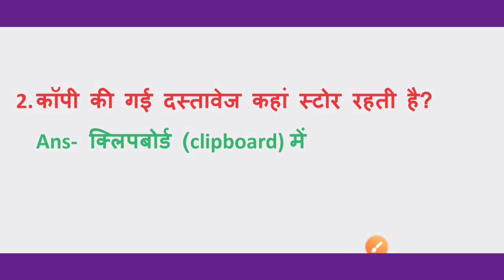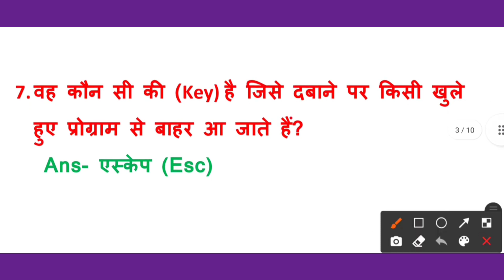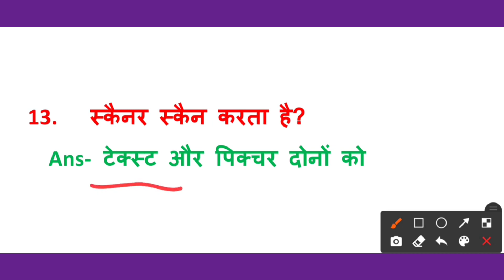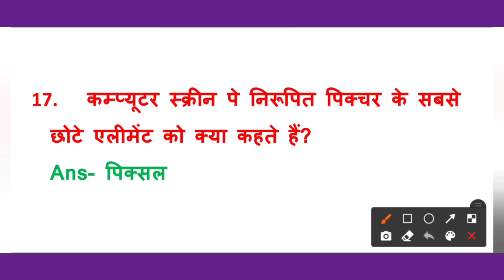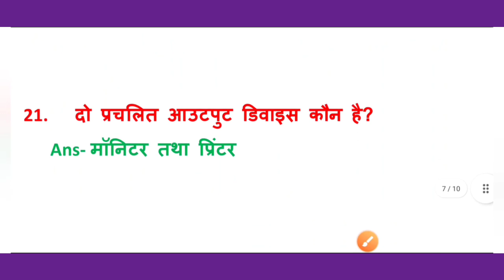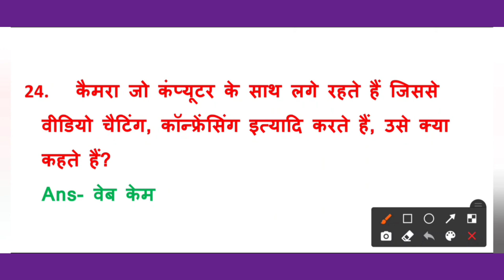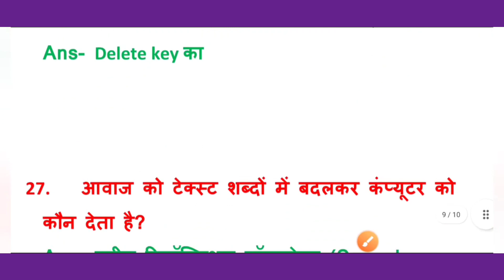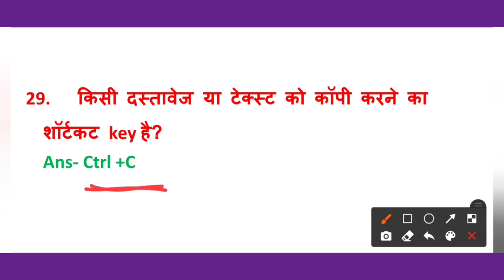KVS Vacancy 2022। Computer questions। KVS JSA। Stenographer। ASO। SSA। KVS Non Teaching ।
KVS Vacancy 2022। Computer Class आज से शुरू। KVS JSA। Stenographer। ASO। SSA। KVS Non Teaching ।
Computer class
computer class for kvs exam
kvs jsa computer preparation
best computer questions
KVS non teaching staff preparation strategy
kvs gk gs class
kvs gk class 2022
gk gs class
general awareness class
kvs preparation strategy
kvs jsa preparation strategy
kvs jsa preparation strategy 2022
kvs jsa में selection पक्का
kvs non teaching vacancy apply online start
kvs jsa
kvs ldc
kvs ldc recruitment 2022
kvs non teaching eligibility
kvs non teaching syllabus
kvs steno syllabus
kvs jsa typing test
kvs ldc syllabus
kvs librarian syllabus 2022
kvs librarian vacancy 2022
kvs non teaching
kvs non teaching vacancy 2022
kvs steno vacancy 2022
kvs stenographer salary
kvs tgt syllabus 2022
aso syllabus
kvs non teaching staff recruitment 2022
kvs aso salary and promotion
kvs ldc eligibility
kvs ldc syllabus 2022
kvs librarian notification 2022
kvs recruitment 2022 prt syllabus
kvs recruitment 2022 stenographer
kvs recruitment non teaching 2022
kvs selection process 2022
kvs syllabus
kvs syllabus 2022 prt
kvs vacancy 2022 notification non teaching
nvs jsa typing test
nvs jsa
aso in kvs
aso in kvs job profile
assistant section officer in kvs
assistant section officer in kvs eligibility
assistant section officer in kvs syllabus
best book for kvs librarian
ccs cca rules
dsssb syllabus 2022
kendriya vidyalaya
kendriya vidyalaya ldc vacancy 2022
kendriya vidyalaya non teaching recruitment
kendriya vidyalaya vacancy 2022 non teaching
kvs
kvs syllabus
kvs aso
kvs 2022 syllabus
kvs aso
kvs aso recruitment 2022
kvs negative marking or not
kvs negative marking 2022
kvs criteria
kvs detailed notification
kvs full notification in Hindi
kvs jsa eligibility
kvs junior secretariat assistant job profile
kvs ka syllabus kya hai
kvs ldc cut off
kvs ldc exam pattern
kvs ldc new vacancy 2022
kvs ldc previous year cutoff
kvs librarian exam syllabus 2022
kvs recruitment 2022
kvs official syllabus
kvs official notification out
kvs non teaching staff notification 2022
kvs non teaching staff vacancy 2022
kvs jsa recruitment 2022
kvs teaching recruitment 2022
kvs jsa syllabus
kvs syllabus details
kvs jsa selection process
kvs preparation strategy
kvs jsa syllabus out
kvs 2022
kvs vacancy
kvs ssa selection process
kvs recruitment
KVS notification 2022
kvs teaching staff recruitment 2022
kvs jsa syllabus
kvs jsa vacancy 2022
kvs ldc vacancy 2022
kvs jsa eligibility criteria
kvs jsa
kendriya vidyalaya samiti vacancy 2022
kvs notification
kvs 2022
kvs jsa syllabus
kvs ssa syllabus
kvs aso syllabus
kvs preparation
KVS non teaching recruitment 2022
kvs recruitment 2022 non teaching
kvs
kvs prt preparation
kvs syllabus
kvs vacancy